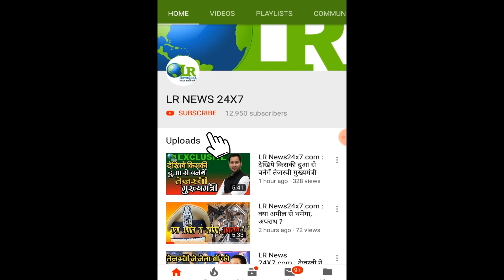LR News24x7.com : राजद के बैठक में शामिल हुए तेजस्वी प्रसाद यादव मीडिया से क्या कहा सुनिए...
LR News24x7.com :
राजद के बैठक में शामिल हुए तेजस्वी प्रसाद यादव मीडिया से क्या कहा सुनिए
rjd tejaswi yadav#rjd office